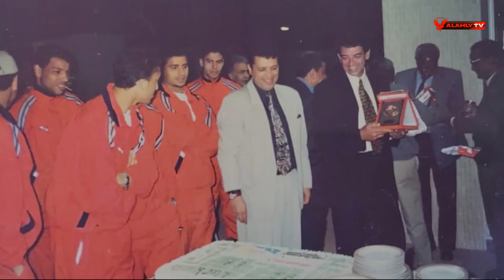تقرير خاص عن مشير عثمان سفير فوق العادة للكره المصرية | المجرى